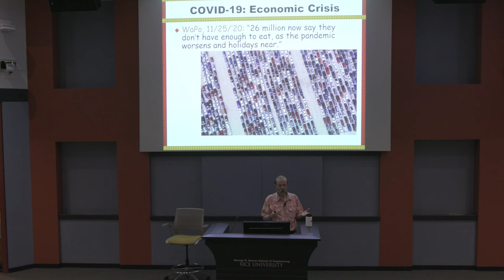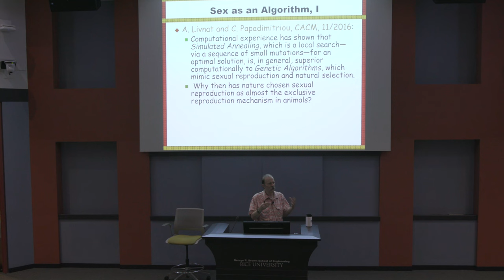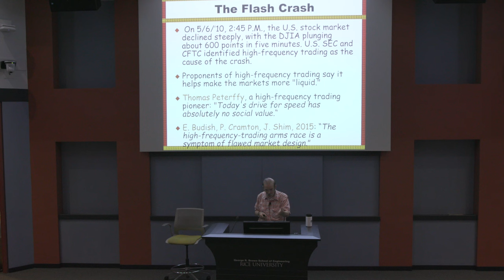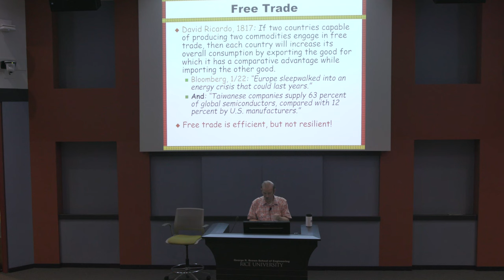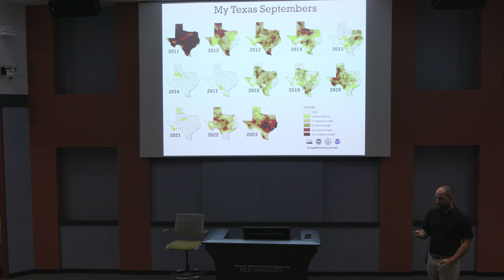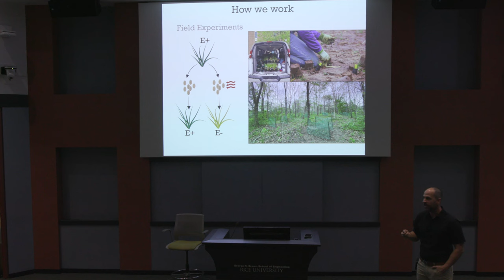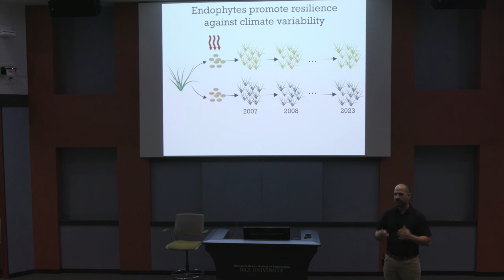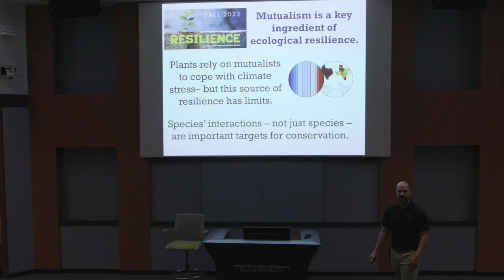Rice University Scientia Institute "Resilience" lecture - November 14th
Humanity is being confronted as never before by both natural and human-made challenges, from climate and health to social justice and artificial intelligence. In this year's lectures, distinguished faculty around campus address the courage, fortitude and imagination necessary to meet these challenges and, we hope, overcome them.

Speakers
Dr. Moshe Vardi, Karen Ostrum George Distinguished Service Professor in Computational Engineering, University Professor, Computer Science

Title: "Lessons from COVID-19: Efficiency vs Resilience"

AND

Dr. Thomas Miller, Associate Professor, BioSciences

Title: "Ecological Resilience Through Mutualism"